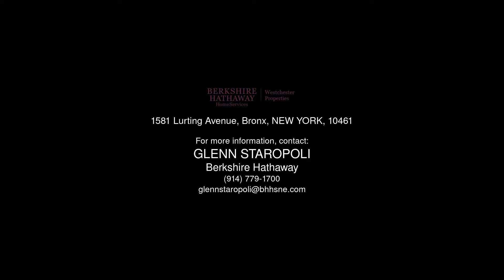1581 Lurting Avenue, Bronx, NY 10461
GLENN STAROPOLI
Berkshire Hathaway